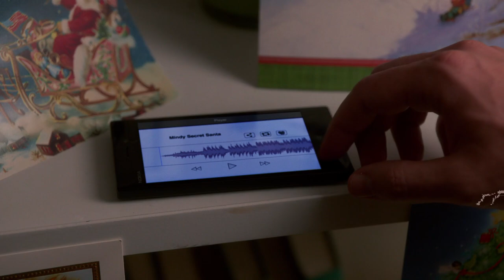Danny's Secret Santa Dance - The Mindy Project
Danny surprises Mindy for Secret Santa with a special dance to one of her favorite songs!

From Season 2, Episode 11 "Christmas Party Sex Trap" - It's Christmas in New York, and Mindy decides to throw a big Christmas party for the whole building. However, she underestimates Danny, who immediately realises what is behind her supposed altruism.

Welcome to the official Mindy Project YouTube channel. Watch all the best moments from the seasons as we follow the endeavours of New York City, Obstetrician and Gynaecologist, Mindy Lahiri.